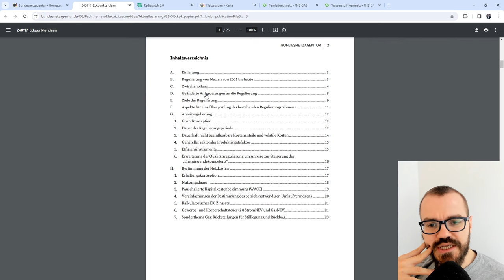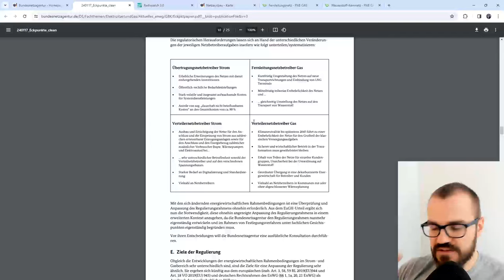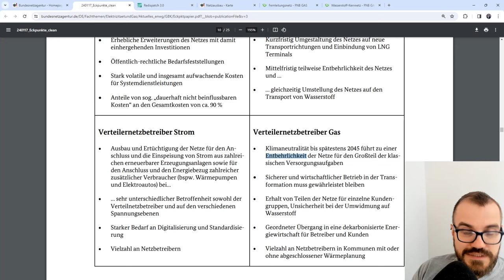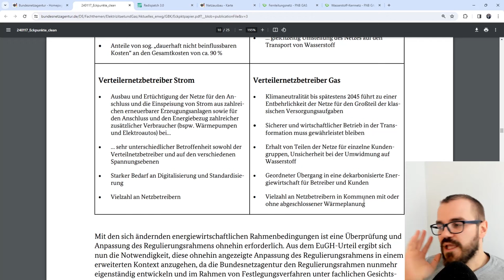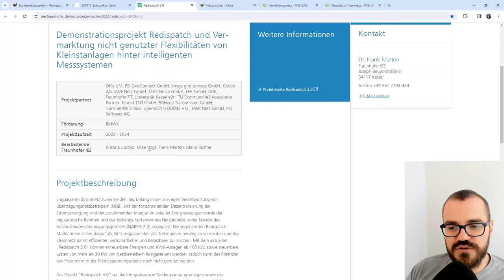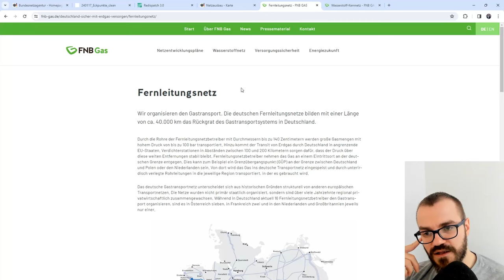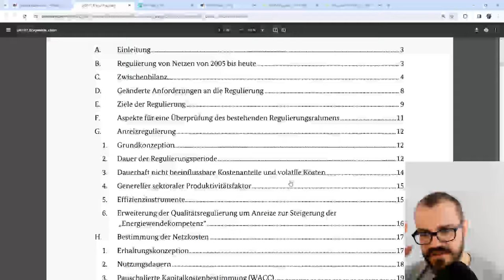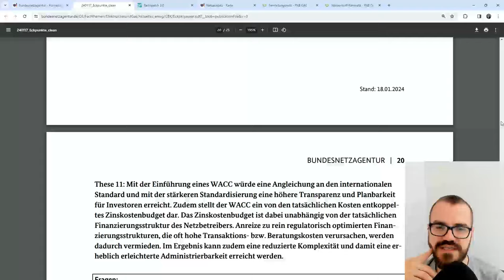Wie sich die Strom- und Gasnetze verändern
Die Strom- und Gasnetze verändern sich auf der Transport- und Verteilebene sehr stark. Und sehr unterschiedlich. Worauf läuft das hinaus?